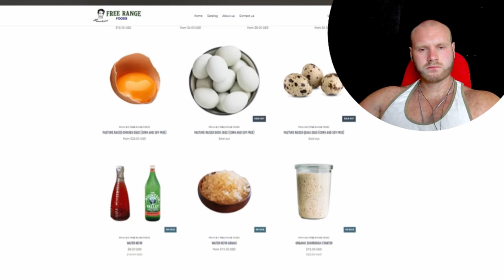Grocery Haul Critique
🎥 Welcome to my latest video, where I dive deep into the grocery haul of the popular YouTuber, Frank Tufano! 📺 In this insightful critique, I analyze Frank's shopping choices, discuss the nutritional aspects, and provide my honest thoughts on his approach to the carnivore diet. Get ready for a fun and informative journey through the grocery aisles! 🛒🔍

🥦 From organic meat selections to fresh produce, Frank Tufano's shopping cart certainly raises eyebrows among the health-conscious community. Join me as I unravel the reasons behind his choices and examine the potential benefits and drawbacks of his unique dietary preferences. 🤔🔬

💡 In this video, you'll gain valuable insights into the carnivore diet, its scientific foundations, and its impact on overall health. I'll share my own expertise, backed by the latest research, to offer a balanced perspective on this controversial approach to nutrition. 📚💪

🔎 Throughout the critique, I'll explore key questions: What are the nutritional merits of Frank's chosen meats? Are there any potential deficiencies? How does his grocery haul align with mainstream dietary recommendations? Prepare for an eye-opening analysis that aims to promote understanding and informed decision-making. 🧐📊

🌱 Join the conversation in the comments section, and let's engage in a respectful dialogue about different dietary choices, personal experiences, and the future of nutrition. Share your thoughts, ask questions, and let's explore this fascinating topic together! 🗣️💬

My blue-blockers

🎬 Don't miss out on this captivating critique of Frank Tufano's grocery haul! 🍽️✨